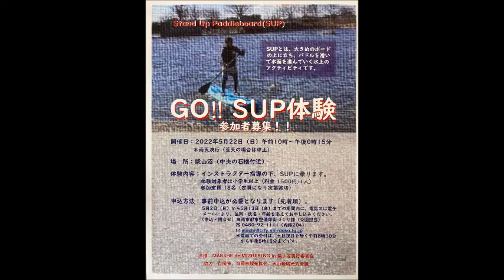2022 5 22 白岡市 マルシェでミズベリングin柴山沼 柴山沼で遊ぼう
5月22日(日)　柴山沼で遊ぼう　マルシェ　が行なわれます　皆さん遊びに来て下さい。